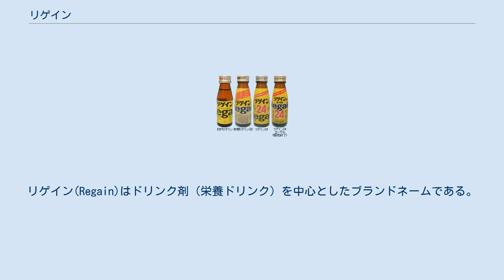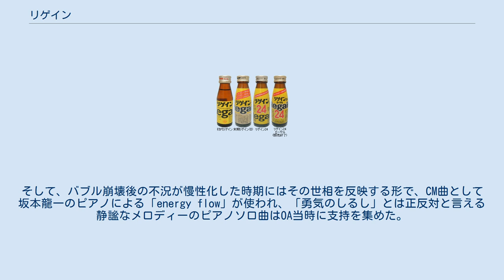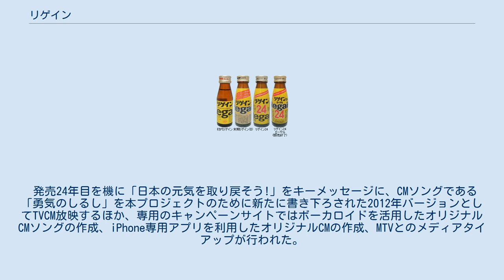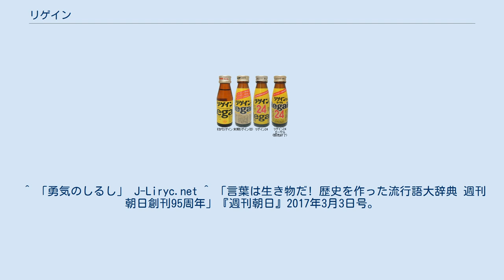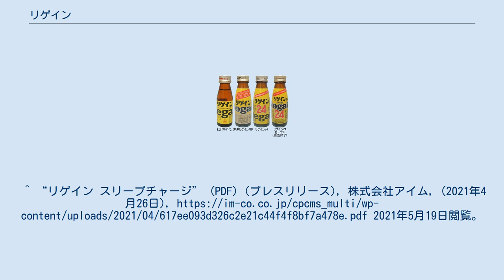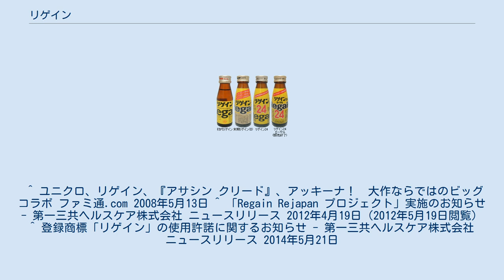リゲイン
リゲイン(Regain)はドリンク剤（栄養ドリンク）を中心としたブランドネームである。
 ドリンク剤は第一三共ヘルスケア（旧・三共）から発売されているが、一部の商品では発売元が異なる（後述）。
 1988年6月、武田薬品工業（当時、現在はアリナミン製薬）の『アリナミンV』に対抗する形で発売。
三共が開発した薬用成分で、これまで他の大衆薬や医家向け医薬品に多く配合されていた「ビオタミン（ベンフォチアミン、ビタミンB1誘導体）」をドリンク剤で初めて配合。
以降ミニドリンク市場ではアリナミンVシリーズやエーザイの『チョコラBBドリンクシリーズ（女性向け）』、佐藤製薬の『ユンケルシリーズ』、大正製薬の『ゼナ／リポビタン／アルフェシリーズ（女性向け）』、エスエス製薬の「エスカップシリーズ」、大鵬薬品工業の「チオビタシリーズ」、常盤薬品工業の「ビタシーシリーズ」などとシェアを競っている。
 また、商品の知名度向上に大きく貢献し20年以上たった今でもアレンジやキャッチコピー等で使用され続けているCMソング「勇気のしるし」（歌ったのは初代CMキャラクターである時任三郎の扮する牛若丸三郎太。作詞：黒田秀樹、作曲：近藤達郎）は後にCD化され各社通信カラオケ・着メロサイトでも配信されている。
歌の中にも出てくる『24時間戦えますか』というキャッチフレーズは特に有名であり、中外製薬（当時。現在はライオン）「グロンサン強力内服液」の「5時から男」と共に流行語にもなった。
三共によれば「24時間戦えますか」とは24時間働くという意味ではなく、「オンとオフを使い分けて戦おう」というメッセージを込めたものである。
 この歌及び当時のCMはバブル期のサラリーマン（歌詞中ではビジネスマン）を題材にしているが奇しくもこの頃からバブル期は終焉に向かって動き出すことになる。
そして、バブル崩壊後の不況が慢性化した時期にはその世相を反映する形で、CM曲として坂本龍一のピアノによる「energy flow」が使われ、「勇気のしるし」とは正反対と言える静謐なメロディーのピアノソロ曲はOA当時に支持を集めた。
また、この時期に佐藤浩市扮するサラリーマンが電柱、銅像など至るものにぶつかったり、下車駅で降り損ねる、ゴミの代わりにカバンを捨ててしまうなどロクな目に遭わないCMも放送され、『24時間戦えますか』の時代とは正反対の当時の世相を反映していた。
 1999年4月、薬事法の改正で規制緩和され、一部の商品を除き「医薬品」から「医薬部外品」となり、薬局、薬店のみならず、コンビニエンスストア、スーパー、駅売店等でも発売されるようになった。
 2000年代に入り国内景気が若干上向いたあたりから「勇気のしるし」が再度使われているが、歌詞は若干変更されている。
 「リゲイン」独自のシュリンクボトルは「ドリンク剤=おじさんの飲み物」というイメージを払拭したデザインで、「リゲイン」と「J-リゲイン」が2代目にフルモデルチェンジした際に導入された。
改良当初はキャップ部分まで覆うタイプだったが、現在は、ボトル全体を覆う「セミシュリンクボトル」となっており、「リゲインZERO」と「リゲインSTYLE」に採用している。
なお、この「セミシュリンクボトル」は環境にも配慮されており、ラベルにミシン目が入っているため、キャップ・ラベル・ビンを分別することが可能である。
 キャップはこれまで金色・黄色を使用していたが、社名が「第一三共ヘルスケア」になった2006年4月以降、「MJ-リゲイン」・「リゲインR（販売終了品）」のキャップも金色に変更された。
 2008年9月に「リゲイン24DRY」が発売されたのを機にアイテム整理を行い、一部を除き、商品名にキャッチコピーである「24時間、戦えますか。」をイメージさせる「24」が付くラインナップとなった。
これに伴って、発売当初からの主力製品であった2代目「リゲイン（販売名:リゲインII）」は「リゲイン24（販売名:リゲイン）」へ移行のため、一旦製造を終了した。
 2009年9月に栄養ドリンク剤では珍しい糖類0設計の「リゲインZERO」が発売された。
カロリーは「リゲイン24（販売名:リゲイン）」に比べ、91%カットの3.5kcal（1本あたり）を実現した。
パッケージはリゲインでなじみのある黄色のラベルではなく、黒いラベルを使用している。
 また、2011年3月に発売された「リゲインSTYLE」では、ラベルだけでなく、キャップ...